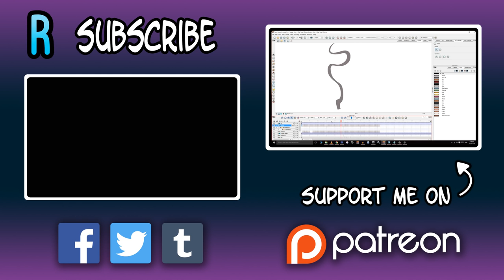The Illiterate Librarian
His guidance counselor was a bit of a prick